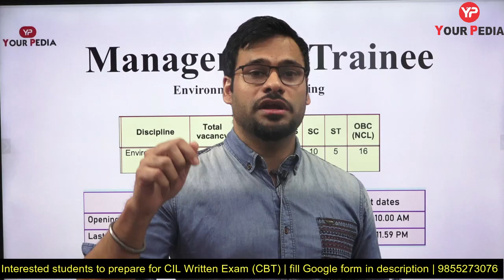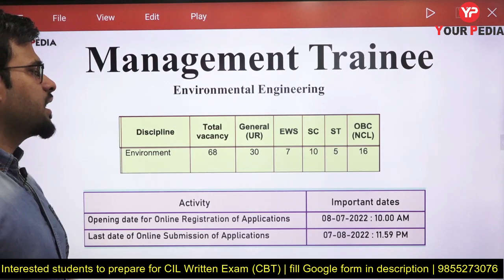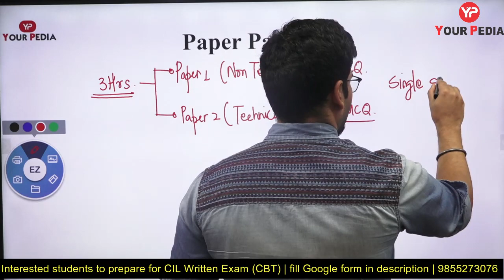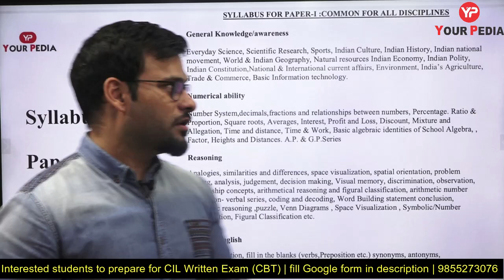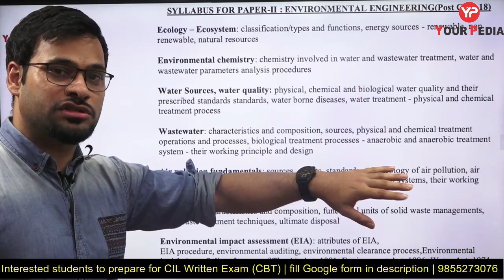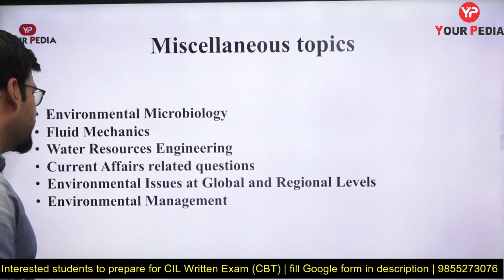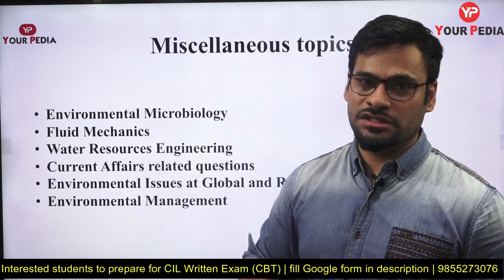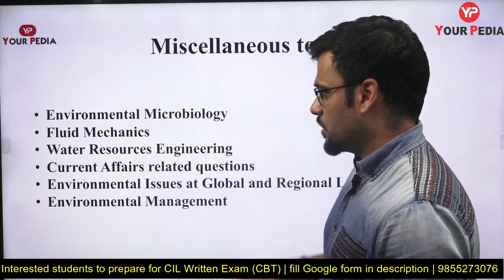Detailed syllabus & strategy for CIL Environment Management Trainee 2022 recruitment Exam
Detailed syllabus & strategy for CIL Environment Management Trainee 2022 recruitment Exam | Environment | Exam Details | CIL Recruitment 2022 | Management Trainees Notification 2022 | Coal India Limited Recruitment 2022 | CIL MT Vacancy 2022 | CIL Management Trainees Notification 2022 Out | Full Details

Interested candidates to prepare for CIL CBT 2022 Exam for various Disciplines, fill this google form